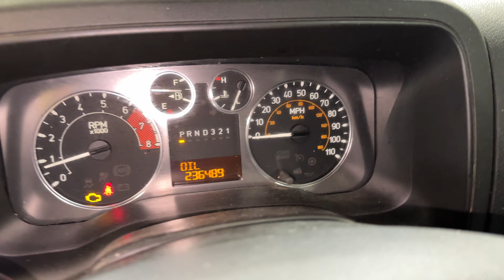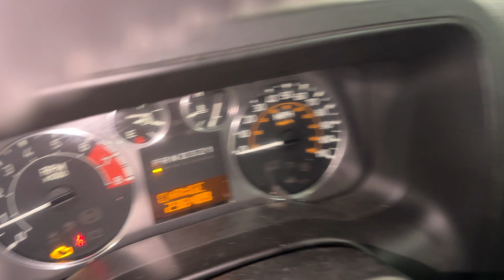FOR SALE - 23J1004 - 2007 HUMMER H3 - 3.7L ENGINE